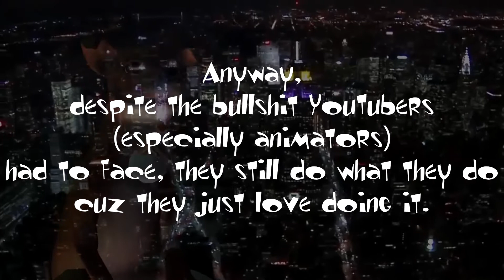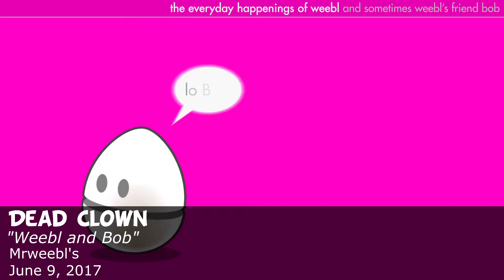YouTube Animations Rewind 2017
It's that time of year, again. That time where I make a video featuring other people's stuff. Thankfully, this year, I was able to get more of the video finished. So, here it is. This year's compilation of YouTube animations (aside from mine cuz I'm humble like that...) Happy 2018 to yas. Also, I'm well aware that the Drawfee video is not an animation. I just thought that the "tweven" bit was a fitting opening.